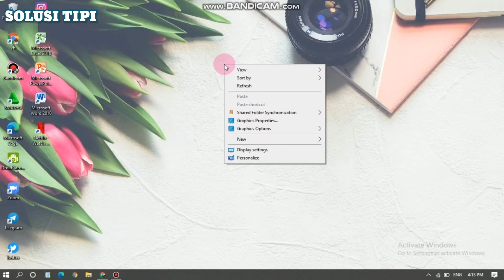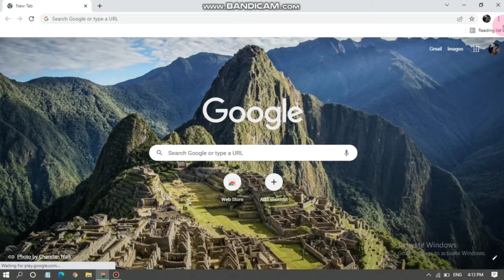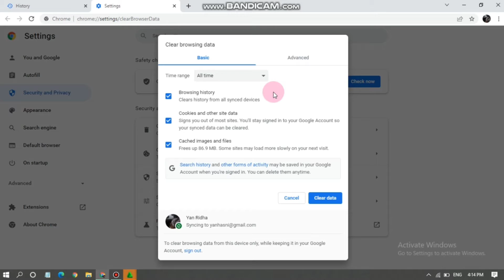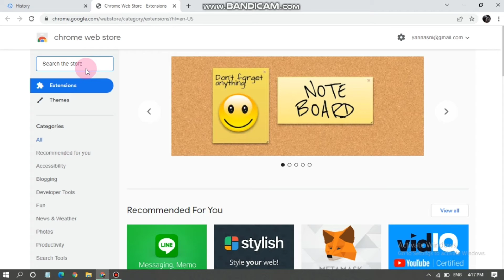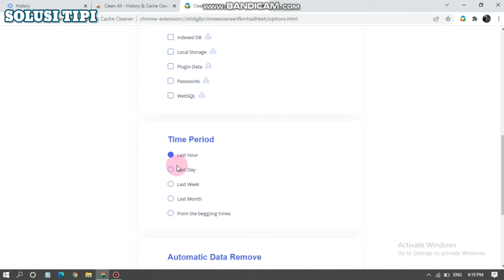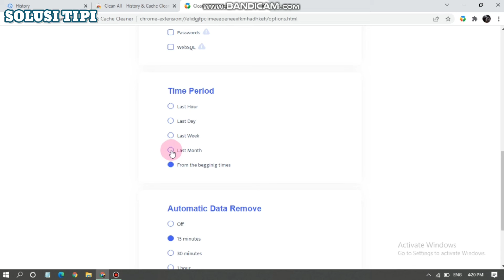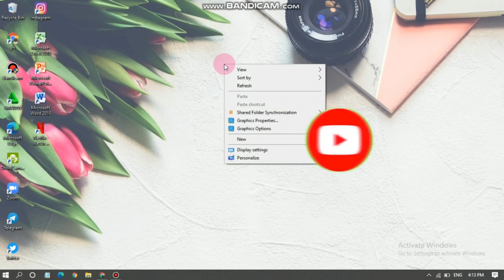Cara Hapus Aktivitas di Google Chrome Secara Otomatis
Anda akan masuk ke laman "Activity Control" dan langsung saja tekan opsi "Manage Activity" yang berada di kotak opsi "Web & App Activity". Setelah Anda masuk ke laman selanjutnya, Anda hanya perlu memilih menu "Choose to delete automatically"